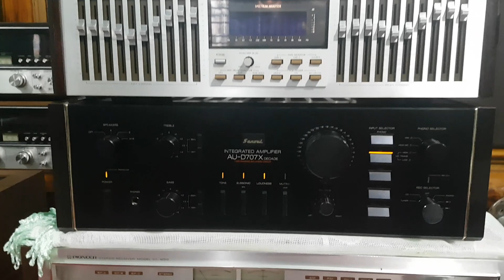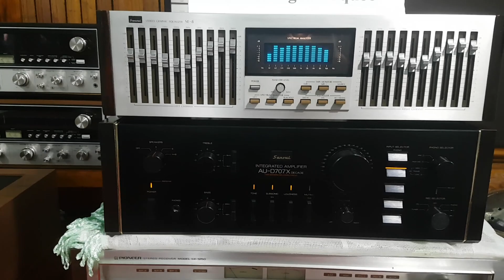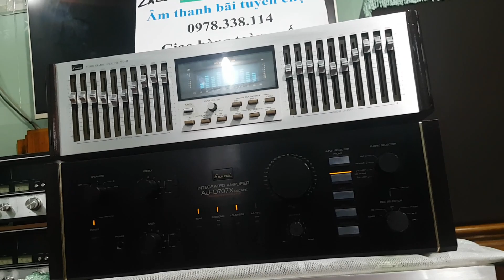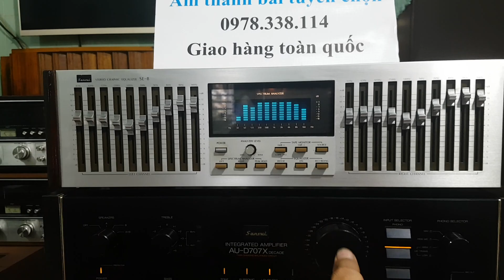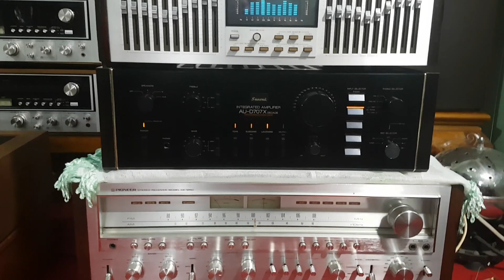Amply Sansui 707Xdecade (320w) cực đẹp 13tr500$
Lh 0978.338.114 nhận ship toàn quốc cho AE đam mê